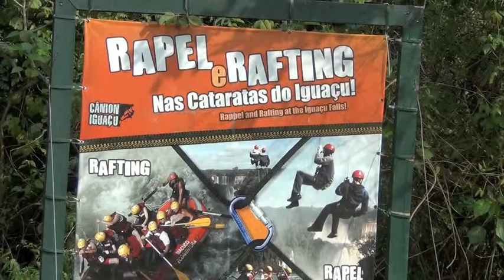Iguacu Brazil 2011